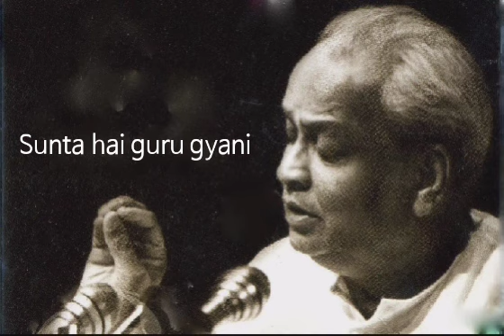Sunta hai guru gyani by Pandit Kumar Gandharva